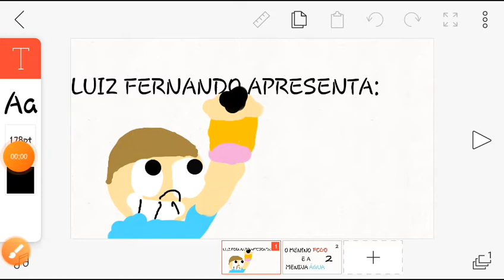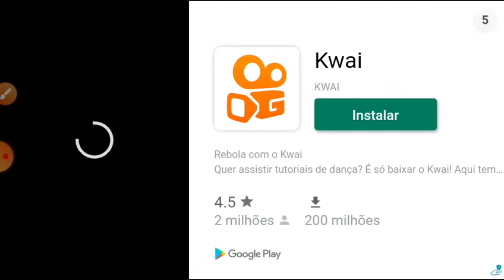O MENINO FOGO E A MENINA ÁGUA Episódio 2 | Nome do Jogo: F & W: Online